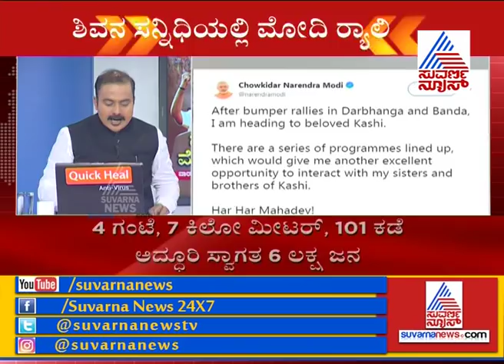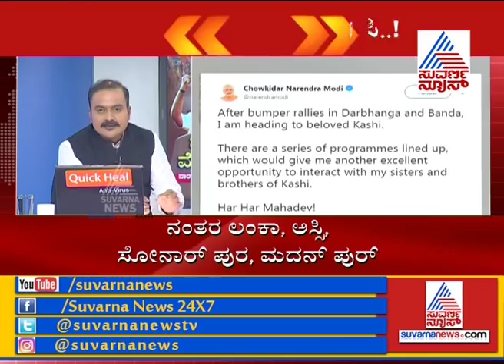ಹರ ಹರ ಮಹಾದೇವ್..! | Sea Of Saffron In Varanasi As PM Modi Holds Mega Roadshow